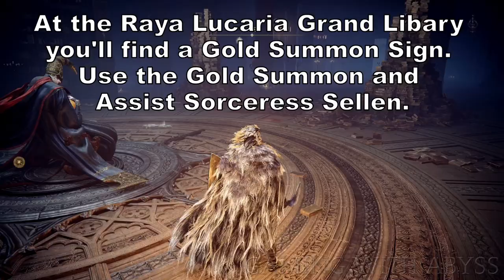How to Get Eccentric's Armor Set in Elden Ring Eccentric's Armor Set Location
Elden Ring Eccentric's Armor Set Location. This walkthrough will show you How to Get Eccentric's Armor Set.

[00:00] Eccentric's Armor Set Location Guide
[00:09] Step 1: Go to the Waypoint Ruins and Defeat the Mad Pumpkin Head then Talk to the Sorceress Sellen
[00:35] Step 2: Go to Seethewater River and Get the Comet Azur Sorcery Location
[03:18] Step 3: Back to the Sorceress Sellen and Select "Show Azur's sorcery" then talk to her until she gives you the Sellian Sealbreaker
[04:28] Step 4: Go to Sellia Hideaway and use the Sellian Sealbreaker to get the Stars of Ruin Sorcery
[06:25] Step 5: Go back to the Waypoint Ruins and Talk to Sorceress Sellen. Select "About the request"
[07:17] Step 6: Go to the Witchbane Ruins and get the Sellen's Primal Glintstone.
[09:04] Step 7: Go Ranni's Rise and Transplant primal glintstone
[11:04] Step 8: Defeat the Starscourge Radahn and Talk to Eccentric
[12:47] Step 9: Go back to the Witchbane Ruins and talk to Eccentric
[14:00] Step 10: Go to the Academy and defeat the Main Boss. At the Raya Lucaria Grand Libary, you'll find a Gold Summon Sign. Use the Gold Summon and Assist Sorceress Sellen.
[15:18] Eccentric's Armor Set

Elden Ring Eccentric's Armor Set Location, Elden Ring How to Get Eccentric's Armor Set,